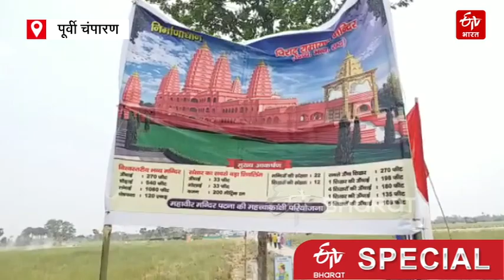Virat Ramayan Mandir Patna : मंदिर निर्माण के लिए मुस्लिम परिवार ने दान की 23 कट्ठा जमीन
बिहार की राजधानी पटना से लगभग 160 किलोमीटर दूर राज्य के पूर्वी चंपारण जिले के कैथवलिया क्षेत्र में विराट रामायण मंदिर का निर्माण आज से शुरू हो गया है. मंदिर निर्माण में एक मुस्लिम परिवार ने हिंदू-मुस्लिम भाईचारे की मिसाल पेश करते हुए मंदिर के लिए 23 कट्ठा जमीन दान कर दी है.

पढ़ें पूरी खबर ;